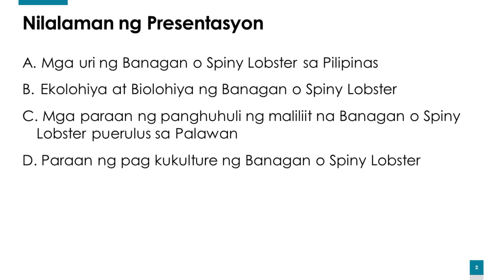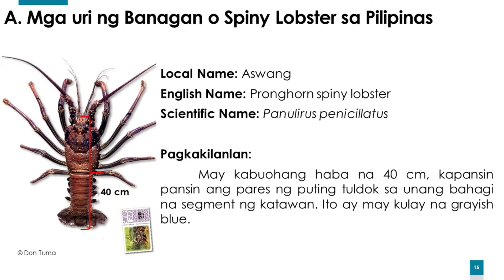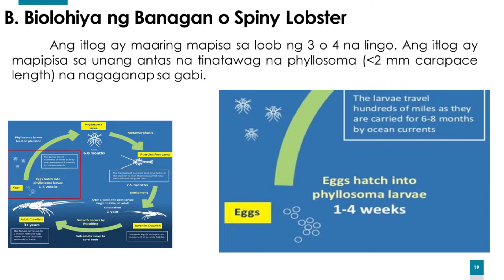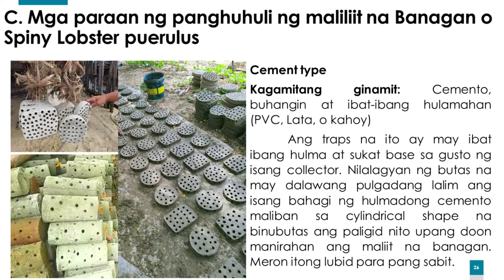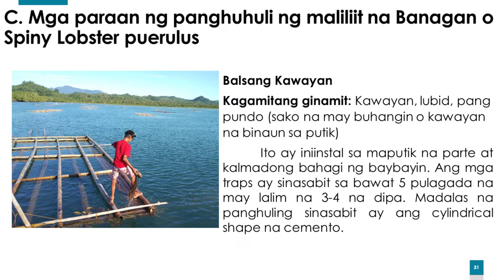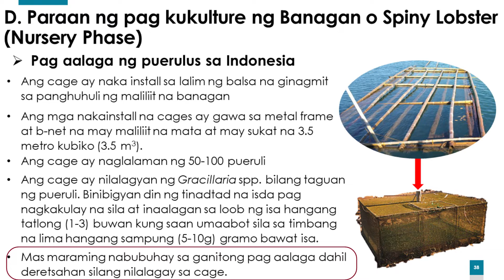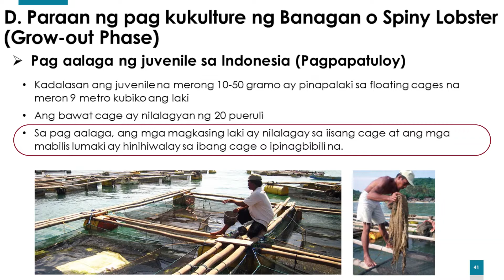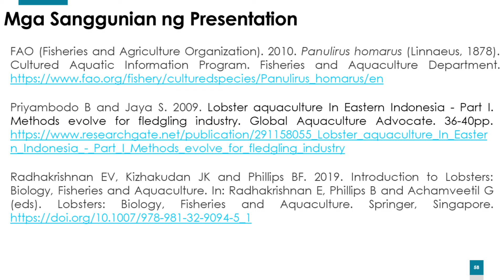Biology, Ecology, and Fishery of Spiny Lobster